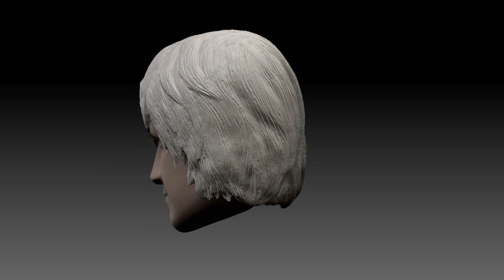Headsculpt Devil May Cry 3 - Dante 1/6 scale